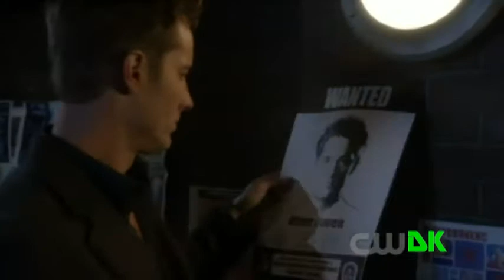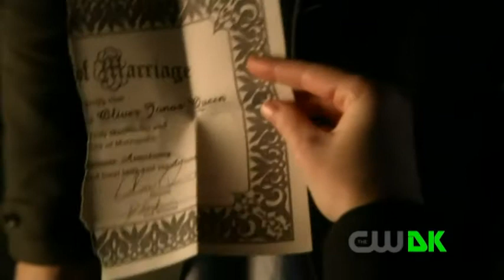Oliver & Chloe - Happily Ever After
I finally had time to finish my Chlollie ViD.! ...Enjoy :)